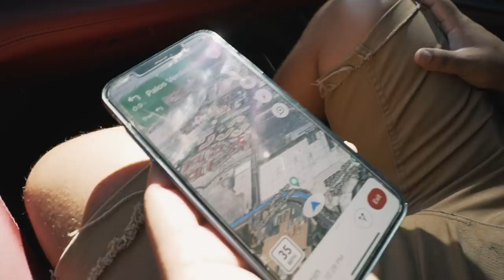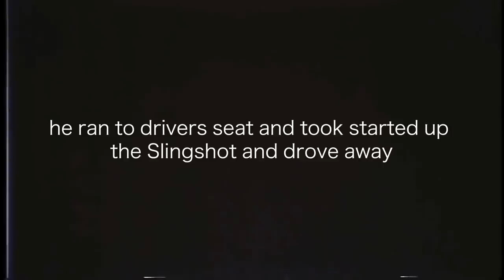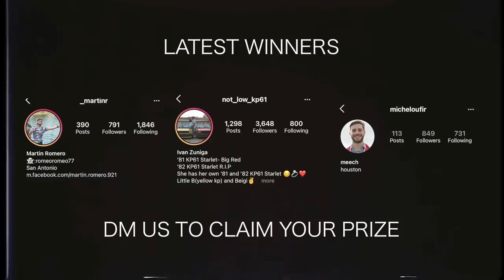I CAUGHT Him STEALING My Car *LIVE VIDEO*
Install Raid for Free ✅ IOS ✅ ANDROID ✅ PC and get a special starter pack 💥Available only for the next 30 days